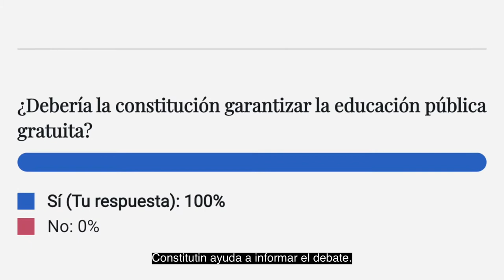Constitutin Tutorial (ES)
CONSTITUTIN VIDEO TUTORIAL

Constitutin es una herramienta de educación cívica, diseñada para enseñar cómo las constituciones del mundo abordan distintos temas.

Constitutin explica estos temas en mini-juegos.

Cada mini juego es una actividad educativa enfocada en un tema particular, como el derecho a la vida, o la estructura del poder legislativo.

Acceder a constitutin es simple. Sólo debes ingresar a constitutin.cl

Los mini-juegos comienzan con un módulo educativo, donde aprendes sobre constituciones del mundo, y continuan con un modulo participativo, donde eliges como quieres que sea tu constitución.

Constitutin es mejor con amigos. Úsalo para informar debates familiar, en la universidad, o el colegio.

Constiutin fue creado por un equipo de científicos, ingenieros, y abogados, en el Centro de Aprendizaje Colectivo.

Participa!
Aprende!
Comparte!

Constitutin.cl